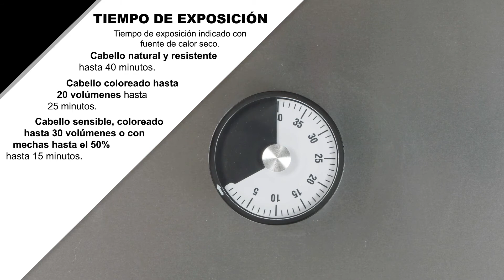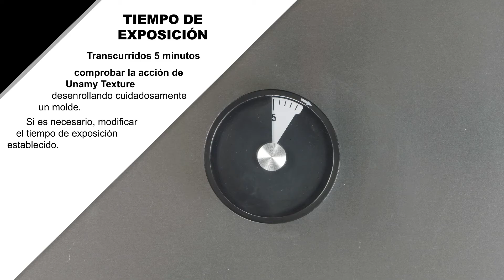TUTORIAL // KEMON // UNAMY SYSTEM // Ondas Naturales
¡Descubre en este tutorial el paso a paso para realizar el servicio en tu salón de peluquería!

// ¿QUÉ ES Y QUÉ HACE? //
Un tratamiento de ondulación semipermanente sin amoniaco para cabellos naturales, coloreados o sensibilizados que permite crear rizos suaves y elásticos durante 4/6 semanas.

00:21 Diagnóstico del cabello
00:29 Unamy Start Shampoo
01:20 Unamy Texture
02:16 Unamy Home Care Shampoo
02:28 Unamy Home Care Mask *

// PRODUCTO Y TIEMPO DE EXPOSICIÓN //
🧴 Unamy Texture
⏱ Cabello sensible, coloreado hasta 30 vol. o con mechas hasta el 50%: máximo 15 minutos
⏱ Cabello coloreado hasta 20 vol.: máximo 25 minutos
⏱ Cabello natural y resistente: máximo 40 minutos

// INGREDIENTES Y BENEFICIOS //
🌱 Extracto de trigo, avena y maíz
🍚 Xilitol
🧬 Provitamina B5
✅ Mantienen el cabello hidratado y nutrido
✅ Protegen de la deshidratación
✅ Aportan propiedades hidratantes, emolientes y calmantes
✅ Aumentan la resistencia del cabello
✅ Previenen daños estructurales

Conoce más acerca de la historia de Kemon y de nuestros productos